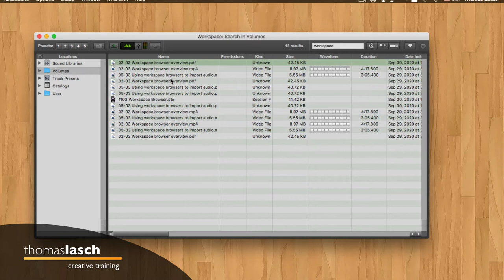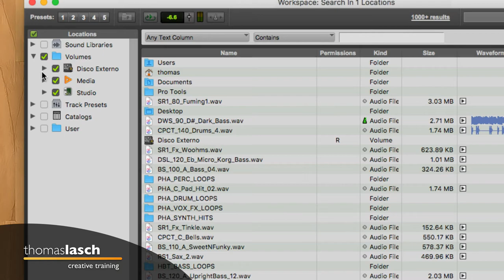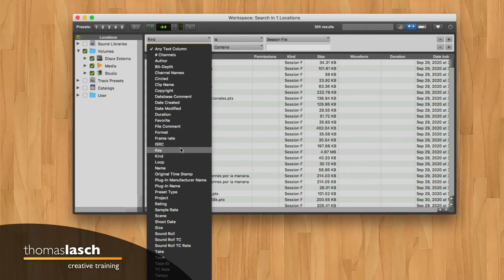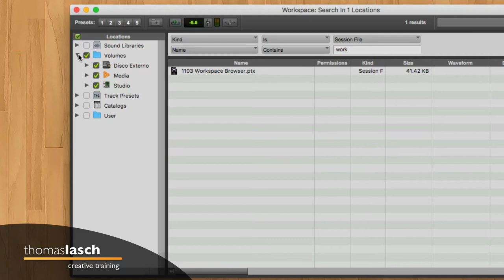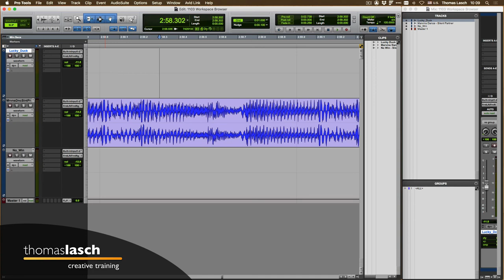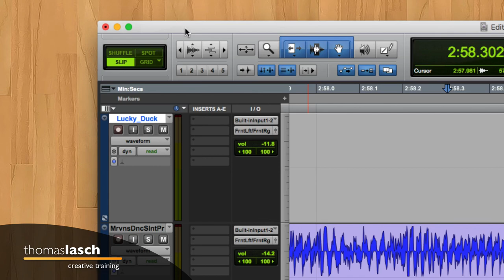Aprende Pro Tools | Abrir y Localizar una Sesión usando Workspace Browser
🎧 [1103] Aprende Pro Tools. Este tutorial trata sobre las funcionalidades del Workspace en Pro Tools. Aprende Pro Tools fácil y rápido, un tutorial a la vez (o dos, o todos los que quieras ver :)

✅ Herramientas, Libros y Servicios que recomiendo: